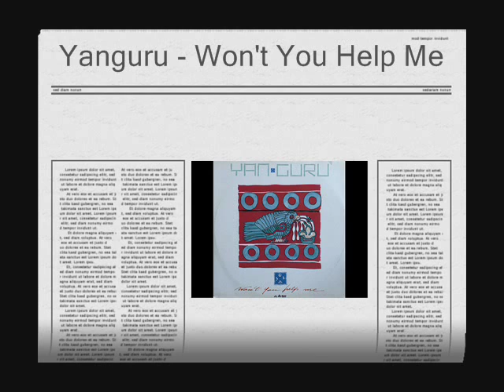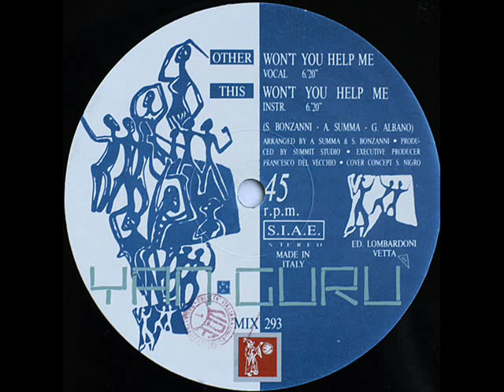Yanguru - Won't You Help Me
Another underrated Italo-Disco Production from Discomagic.